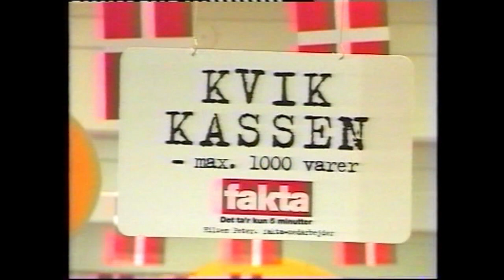Fakta i Munkebo åbner i den tidligere Munkebo Brugs i år 2000.